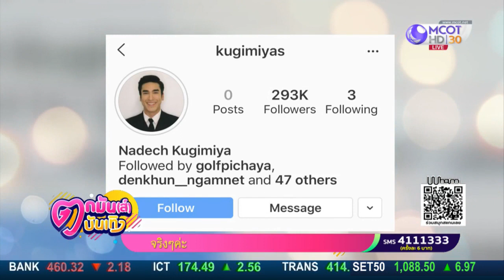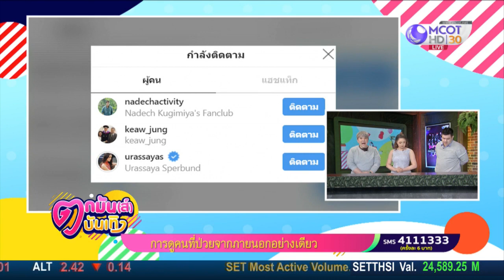ณเดชน์ - ญาญ่า Live รายการตกมันส์บันเทิง 26 ก ย 2562 มาเมาท์ข่าวบันเทิงแซ่บๆพร้อมกันเลยจ้า 1